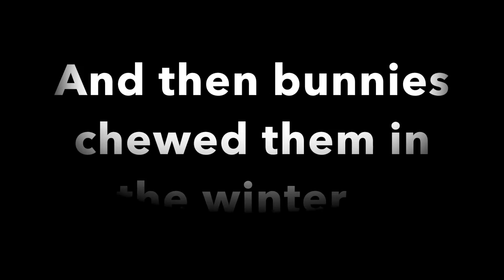Brix Cider 2016 Tree Nursery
Grafted apple trees in the Brix Cider tree nursery - 51 days of photos.